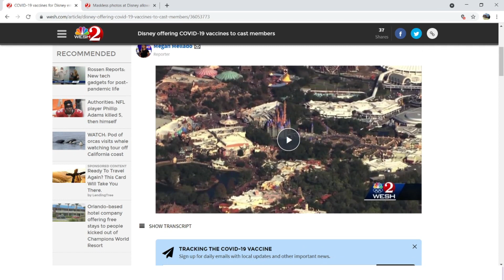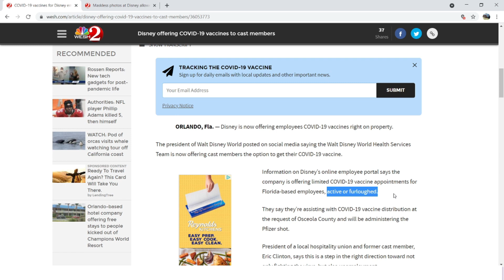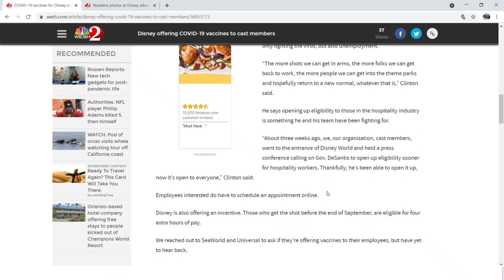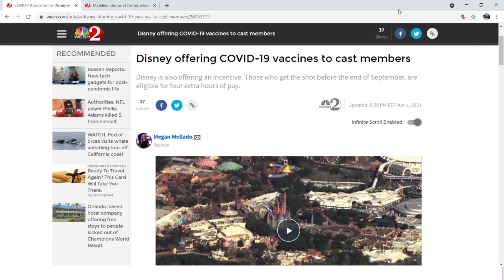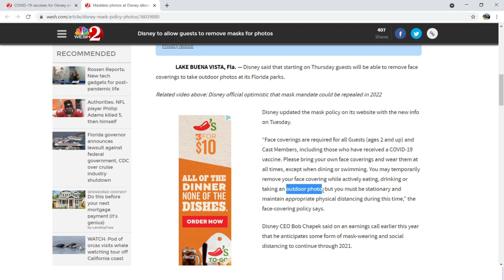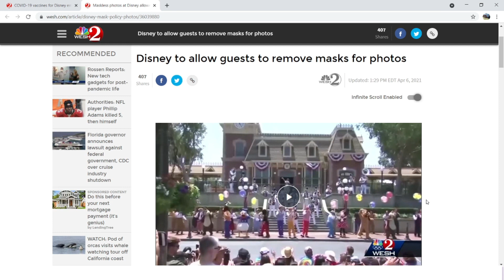BOAS NOTÍCIAS! Disney libera máscaras em casos específicos e vai vacinar todos os funcionários!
Quer falar comigo pelo Whatsapp sobre os Estados Unidos e a Flórida? Tirar suas dúvidas e saber tudo sobre os Estados Unidos na hora? Então faça parte do nosso SEJA MEMBRO! Basta clicar no rodape desse video!